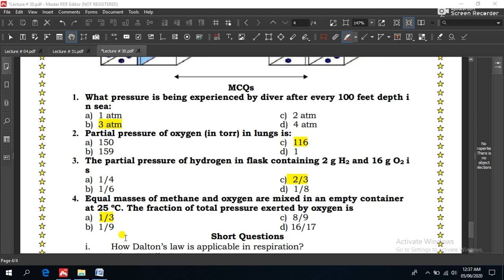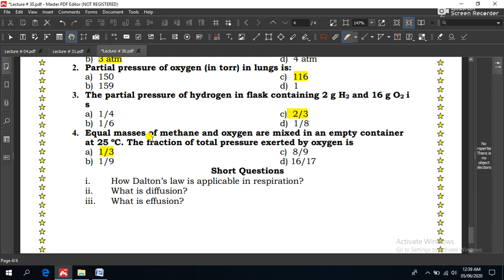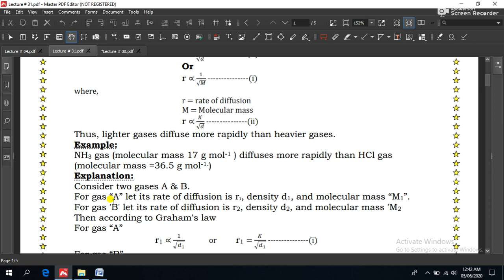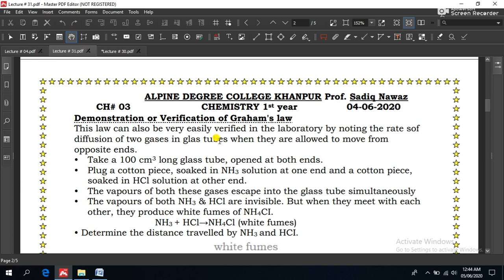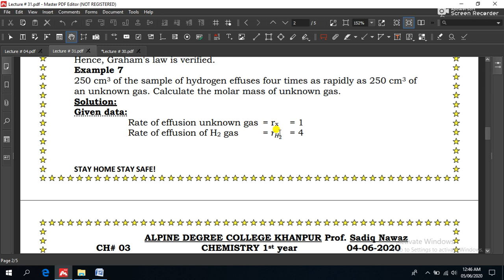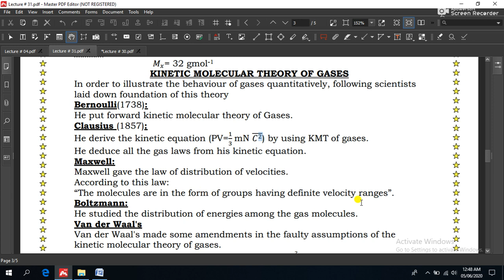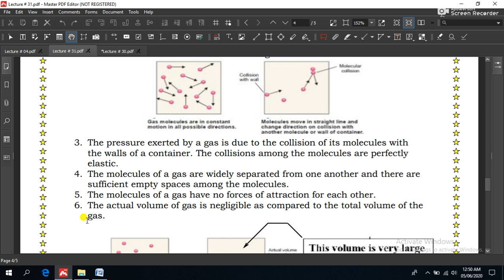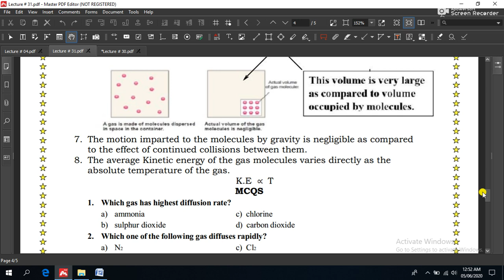Lecture # 31 ll 1st year chemistry